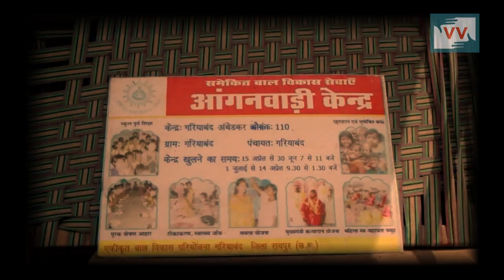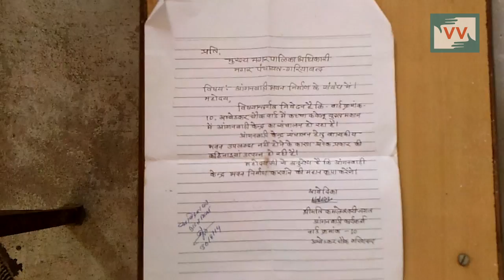Impact_Anganwadi Started In Ambedkar Chauk, Gariyaband - Reena Ramteke reports for IndiaUnheard